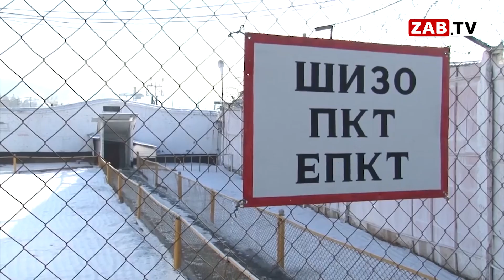Картина Дня - 18 августа 2020 года